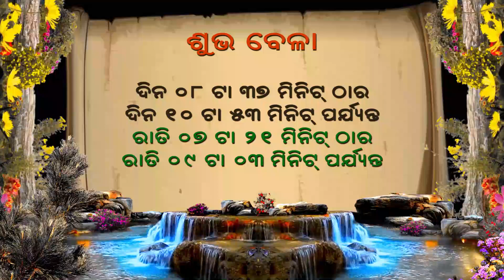Odia Rasifala |10 February 2023 | Rashiphala | Rashifal | Ajira Rasifala | ଆଜିର ରାଶିଫଳ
Ajira Rasifala | Rashifal | 10 February 2023 | Rasifala | Odia Rasifala | Rashifal Odia | ଆଜିର ରାଶିଫଳ

about video,,,,,

odia rasifala
10 February 2023
rasifala
rashiphala
rashifal
rashi
ajira rasifala
ଆଜିର ରାଶିଫଳ
oriya rasifala
rasi in odia
odia rasi fala
rasi fala
rashi odia
dinabhavishya
rashi by name in odia
odia rasifala
mesha rashi
makara rashi
tomorrow makar rashi
karkataka rashi
makar rashi odia
mithun horoscope
rasifala
kanya rashi astrology
makar rashi horoscope
vrischika rashi
moon rashi
tula rashi astrology
rashi astrology
online rashifal
rashi as per date of birth
lagna rashi
find your rashi
date wise rashi
kundali rashi
online rashi
rashifal according to date of birth
online rashifal by date of birth
kundli rashifal
horoscope in odia
birth rashi
rashifal apps
my rashifal
rashifal by date of birth
my rashi
janma rashi
rashi in odia
find my rashi
rashifal in odia by date of birth
tula rashi
meen rashi
rashi by month and date
odia horoscope
find rashi by date of birth
kanya rashi
rashifal odia
mithun rashi
rashi from birth date and time
birth rashi by birth time and date
rashi according to date of birth
oriya rashifal
rashi kundali
makar rashi
chandra rashi
rashi by date of birth
rashiphala
find rashi
my rashi name
rashi by name and date of birth
rashifal in odia
rashi name
rashi by dob
rashi dates
kumbh rashi rashifal
rashi
rashifal
dhanu rashi
kumbha rashi
kumbh rashi
rashi on birth date
which rashi
rashi name by date of birth in hindu
date of birth se rashi
mesh rashi
today rashifal
today rashifal
dinabhavishya

jyotis
best odia astrologer
odia jyotish
jyotish shastra odia
bhabisya
astrology
horoscope today
horoscope
zodiac signs
astrolis
astrologer near me
online astrology consultation
best astrologer near me
astrogle
zodiac dates

aries astrology today
today's horoscopes for aries
aries astrology
aries weekly horoscopes
aries

taurus
taurus horoscopes today
taurus today
taurus astrology
taurus horoscopes
taurus compatible

about gemini
gemini
gemini astrology today
astrology gemini
gemini weekly horoscopes
gemini horoscopes for today

cancer
karkataka rashi

virgo
virgo today
virgo astrology today

libra astrology today
libra today
libra astrology
libra horoscope
libra

scorpio horoscope
scorpio horoscope today
scorpio astrology

sagittarius today
sagittarius horoscope today
sagittarius horoscope
astrology sagittarius
dhanu rashi

Capricornus

aquarius today
aquarius horoscopes today
aquarius pendant
aquarius

pisces astrology today
pisces horoscope today
pisces astrology
pisces

odia video
video odia
youtube odia
odia youtube
odia new video
rihu tv